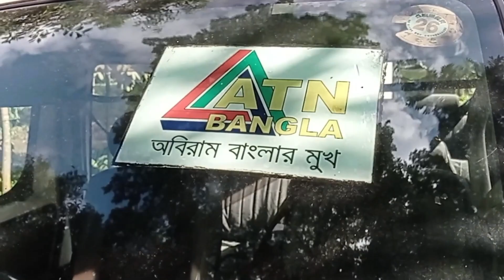ড্রিপ ইরিগেশনের বিডির শুটিংয়ের সময় ধারণকৃত ভিডিও।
ড্রিপ ইরিগেশন এর কোন বিকল্প নেই। আগামী দিনের কৃষিতে এ প্রযুক্তি হবে একটি আবশ্যকীয় উপাদান। এই পদ্ধতিতে অল্প জায়গায় অধিক ঘনত্বে অধিক পরিমাণ ফসল উৎপাদন করা সম্ভব। একই সাথে তরল সার ব্যবহারের মাধ্যমে সারের খরচ কমানো এবং উৎপাদন বৃদ্ধি করা যায়।ছোট ছোট ছাদ বাগান থেকে শুরু করে বড় বড় বাণিজ্যিক কৃষিতে এর ব্যবহার শুরু হয়েছে। প্রয়োজনীয় উপকরণ পাওয়া যাবে আমাদের ওয়েবসাইটে।

"Leading Irrigation service supplier in Bangladesh. We are experts on Drip irrigation, Sprinkler irrigation, fogging irrigation, and micro weather control using 4IR technology."

বাগানে_নিজে_থেকেই-পানি_দেবে_যন্ত্রটি
অটোমেটিক_পানি_সেচ_পদ্ধতি (Automatic Irrigation System)
automatic_drip _irrigation_system_installation_complete_video